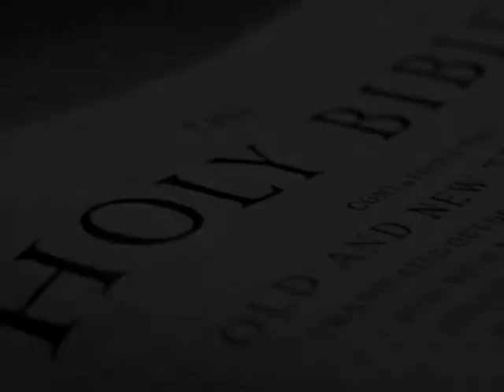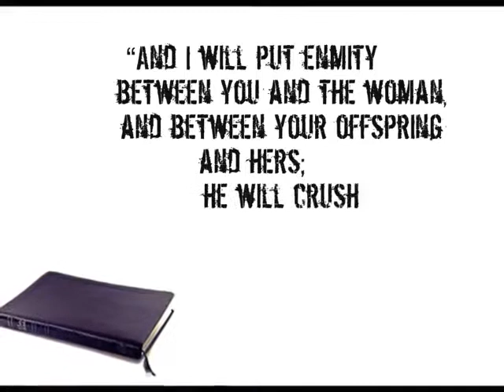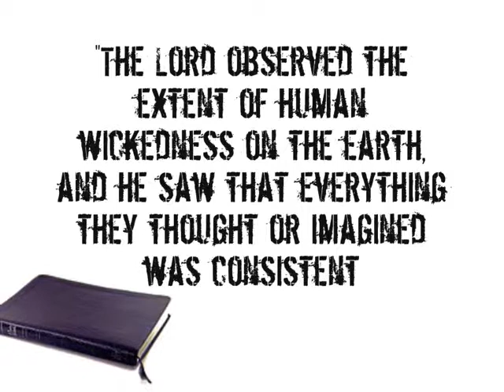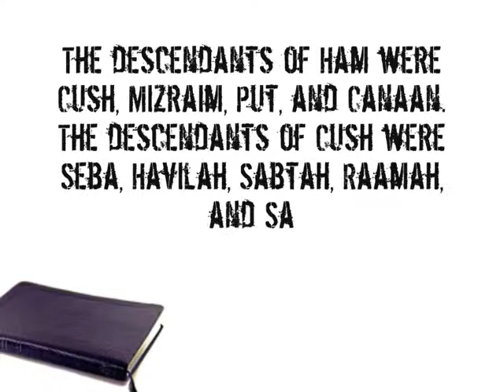Know Your Enemy Part 3 Adam To Nimrod